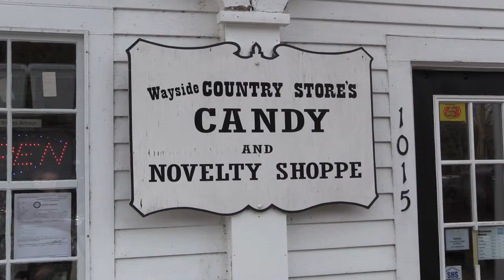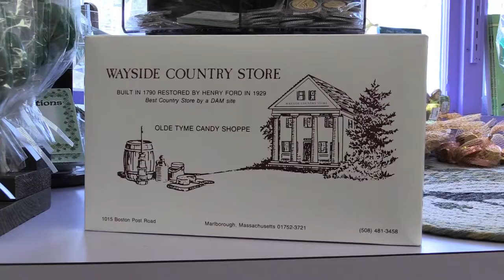Look who turned 84! The Wayside Country Store!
WMCT spoke to Wayside Country Store owner Debbie Eager about their 84th Birthday and what it's been like owning a candy store for the past 40 years.